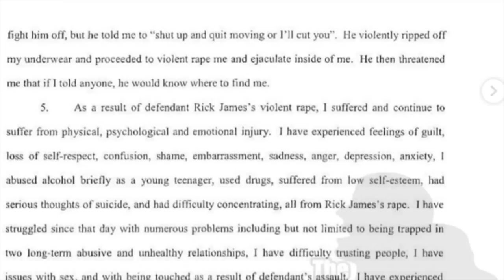Rick James gets accused of putting his wet paws on a 15 yr Girl, now she wants $50 Million